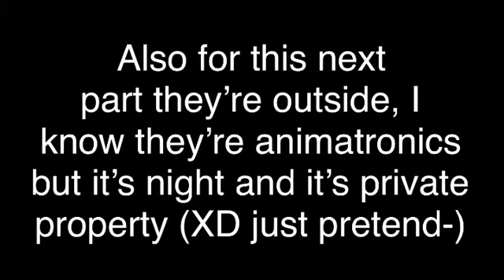Bon Bon Cant Speak For a Day (2/3) (part 1 in desc)